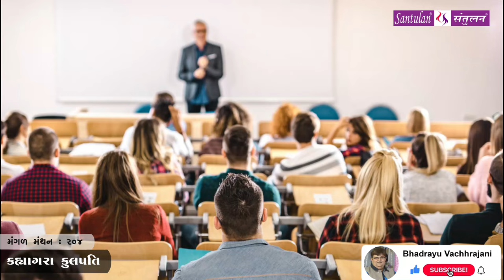મંગળ મંથન - ૨૦૪ | કહ્યાગરા કુલપતિ